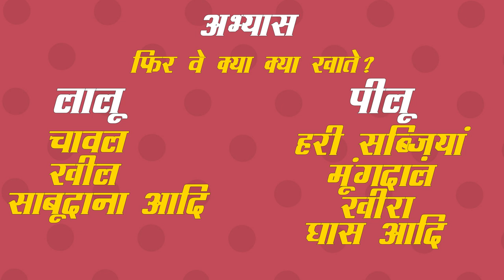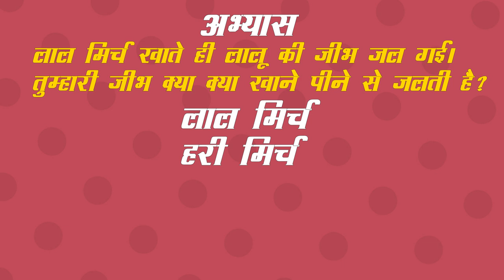लालू और पीलू | Lalu Aur Peelu | Story For Kids | Class 1 Hindi - Chapter 16 | CBSE Syllabus | NCERT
Class 1 Hindi Chapter 16: Lalu Aur Peelu

This video will help children to learn their CBSE school syllabus of Hindi Language. CBSE Class 1 Hindi | Chapter 16: लालू और पीलू - Hindi Stories For Kids |  | Lalu our Peelu NCERT | CBSE Syllabus | Story For Kids | Hindi Stories For Kids | Lesson 16 | Catrack KTV

कहानी :
एक मुर्गी थी। मुर्गी वेफ दो चूशे थे।
एक का नाम था लालू। दूसरे का नाम था पीलू।
लालू लाल चीशें खाता था।
पीलू पीली चीशें खाता था।
एक दिन लालू ने एक पौधे पर कुछ लाल-लाल देखा।
लालू ने उसे खा लिया।
अरे, यह तो लाल मिर्च थी!
लालू की जीभ जलने लगी। वह रोने लगा।
मुर्गी दौड़ी हुई आई। पीलू भी भागा। वह पीले-पीले गुड़
का टुकड़ा ले आया।
लालू ने झट गुड़ खाया। उसके मुँह की जलन ठीक हो गई।
मुर्गी ने लालू और पीलू को लिपटा लिया।
अभ्यास

अगर लालू और पीलू को सफ़ेद और हरी चीज़ें पसंद होती तो क्या उनके नाम अलग अलग होते

कहानी को देखा जाए तो लालू और पीलू यदि सफ़ेद और हरी चीज़ें पसंद करते, तो उनके नाम अलग अलग होते।
उनके नाम उनकी खाने की आदतों के कारण ही रखे गए हैं

फिर वे क्या क्या खाते?

लालू
चावल
खील
साबूदाना आदि

पीलू
हरी सब्ज़ियां
मूंगदाल
खीरा
घास आदि

लाल मिर्च खाते ही लालू की जीभ जल गई। तुम्हारी जीभ क्या क्या खाने पीने से जलती है?
लाल मिर्च
हरी मिर्च
गरम दूध
गरम खाना

जीभ जलने पर तुम क्या करते हो?
जीभ जलने पर हम पानी पीते है। इससे थोड़ा आराम मिलता है। मिठाई या कुछ मीठा खाने से भी बहुत आराम मिलता है।